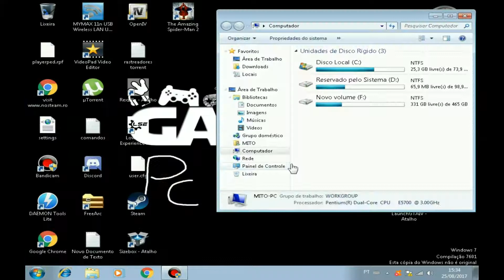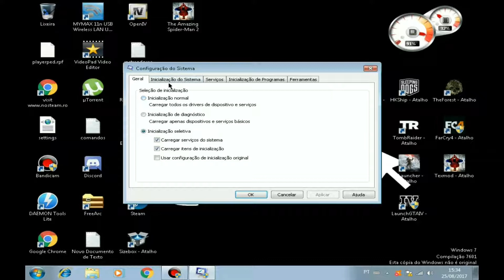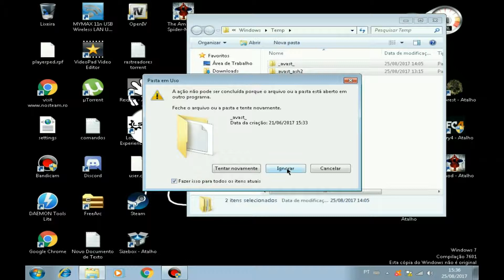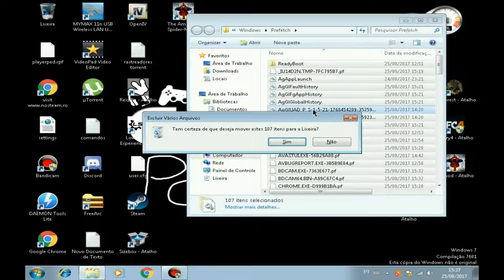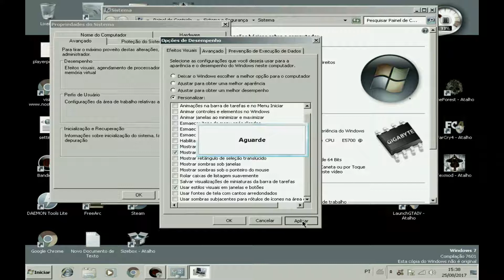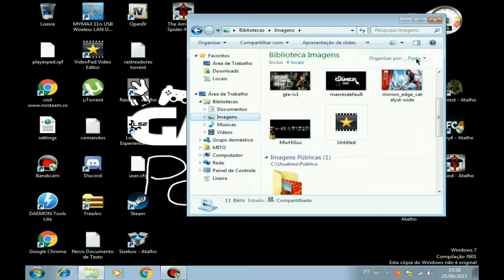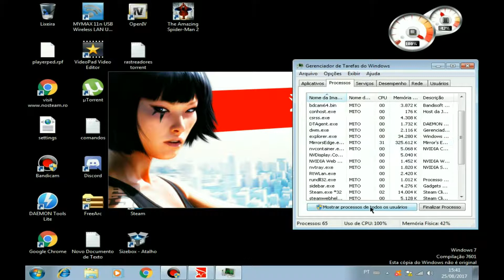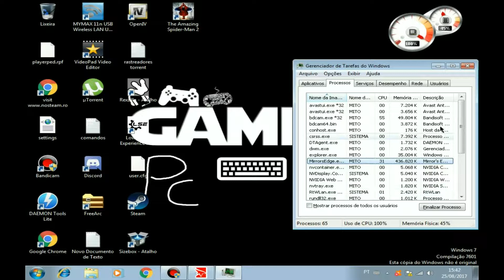COMO ACELERAR SEU PC (JOGOS PESADOS )